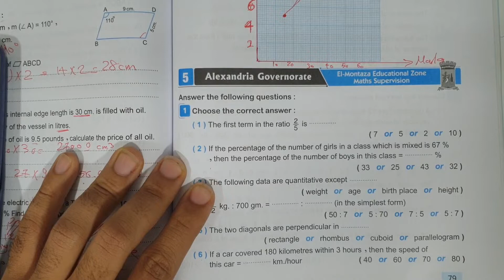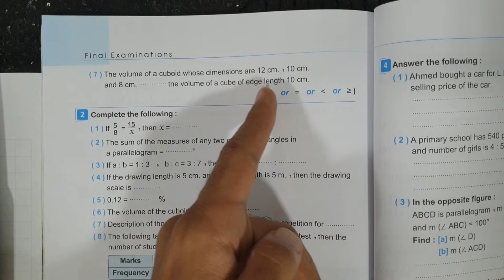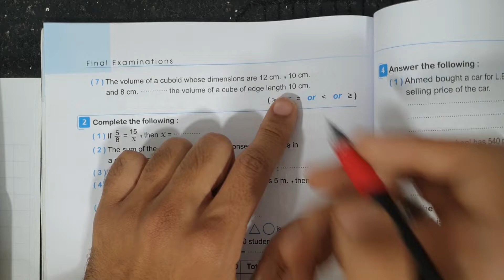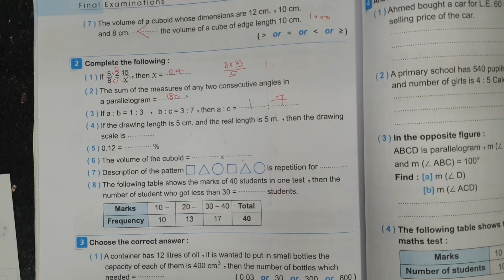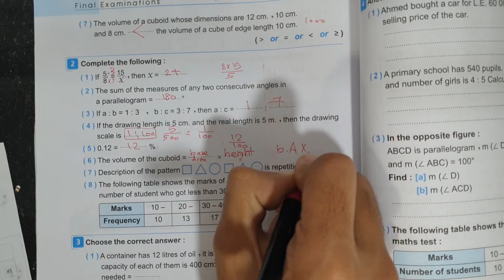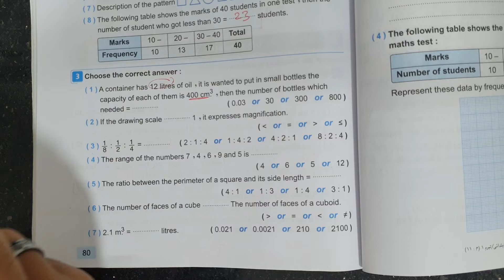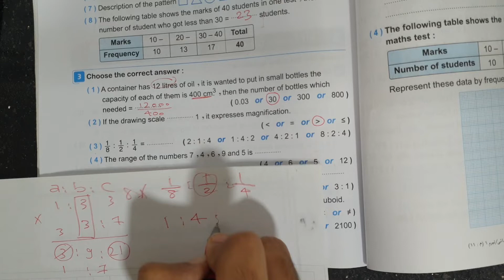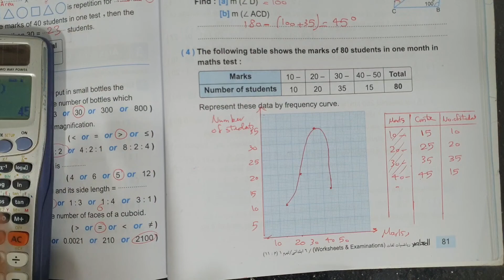Alexandria exam 5 solution Math for grade 6 حل امتحانالاسكندريه 5 لطلبة الماث الصف السادس الابتدائي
Alexandria exam 5 solution Math for grade 6  حل امتحان الاسكندريه 5  لطلبة الماث الصف السادس الابتدائي